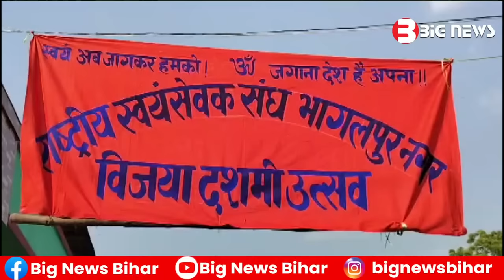Bhagalpur News - 22 October 2023 | Bhagalpur ki aaj ki khabar